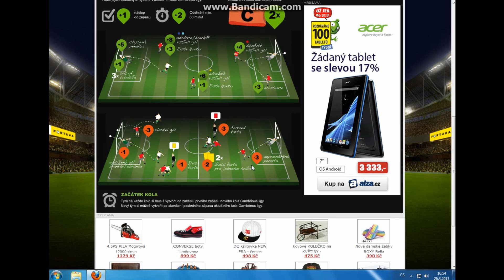1.Díl Fantasy - Bárta do brány a Milan do útoku :)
Zduřte všeci zdraví vás RadozOstravy u 1. Dílu hry Fantasy. Tato hra se týká fotbalové gambrinus ligy. Spočívá v tom, že si vytvoříte svojí sestavu ze skutečných hráčů ligy a podle bodování které je určeno váš tým dostane body. Čím více bodů tím lépe. Omlouvám se za to, že sem neurčil kapitána týmu nakonec sem kapitánskou pásku připnul na ruku Milanu Barošovi. Pokud se vám toto video líbilo, dejte LIKE pokud ne dejte dieslike ale napište do komentářů, proč se vám nelíbilo a budu moc rád, když mi na můj kanál dáte odběr. ZDUŘ